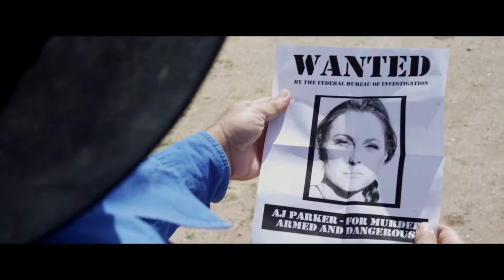3 Tickets To Paradise (2021) Official Trailer